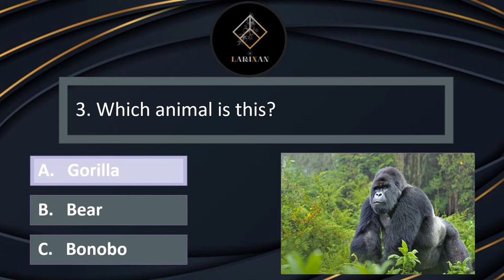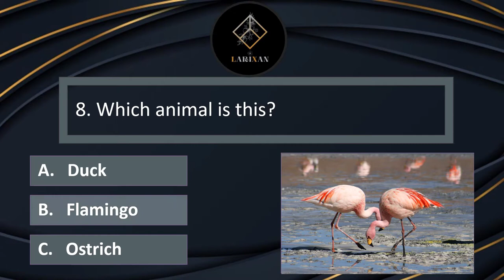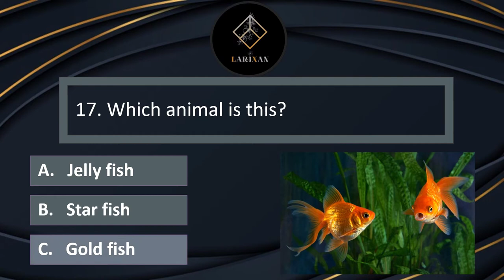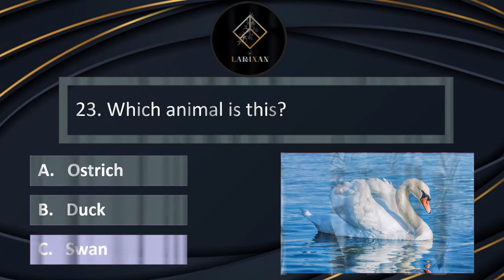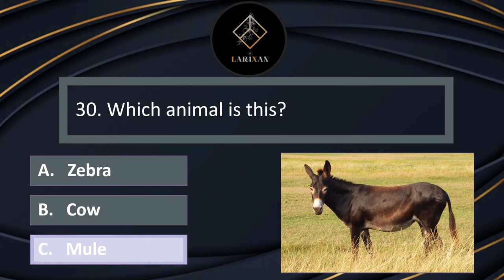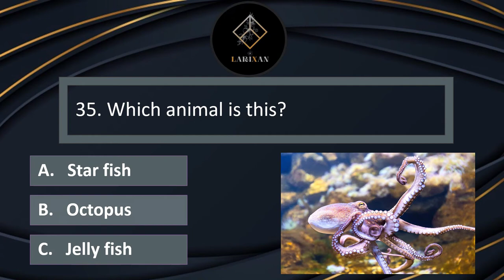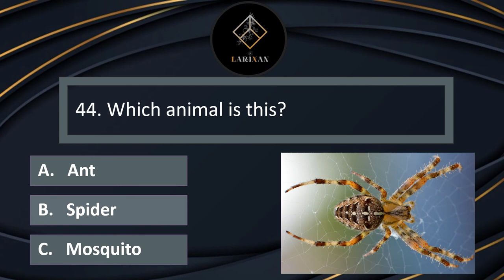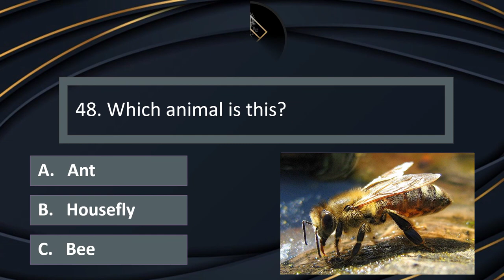ANIMAL VOCABULARY 2 | QUIZ | TRIVIA QUESTIONS | CURIOUS QUESTIONS | BEGINNER LEVEL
ANIMALS VOCABULARY
How much do you know about grammar
How much you know about vocabulary
curiosities of the vocabulary that you did not know
intelligence and mental agility test
educational videos for kids
questions you should know
curious questions
intelligence test
questions to think and reason
Play Quiz Trivia
questions to speed up your mind
exercise your brain games
learn at home for free
increase your intelligence
smart questions with answers